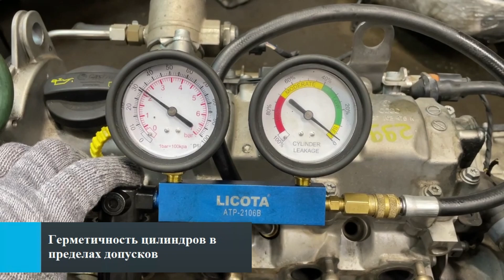Двигатель VW CBZB для Polo (HB) 2009-2017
Описание двигателя Двигатель VW CBZB для Polo (HB) 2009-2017
1.2Л. 8V 85650КМ. 2013Г. КОМПРЕССИЯ: 1Ц:16.5 2Ц:17 3Ц:16.5 4Ц:17 CBZB 03F100091A ЕСТЬ ВИДЕООБЗОР ДВИГАТЕЛЯ